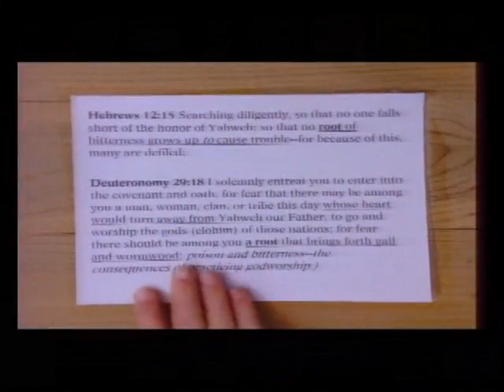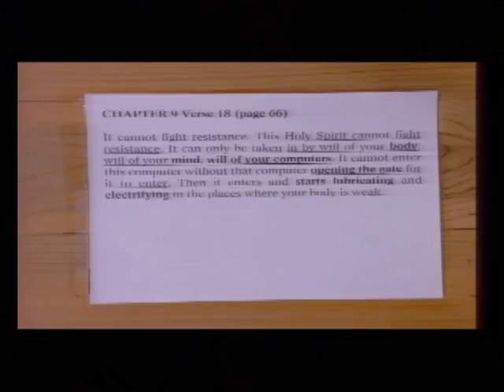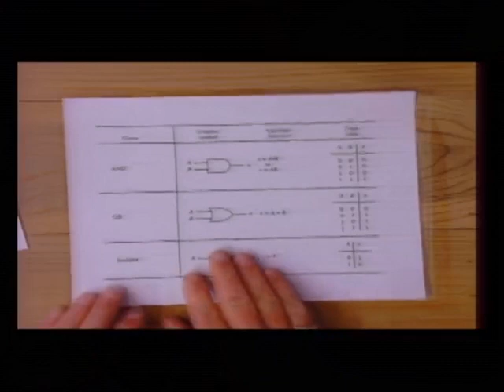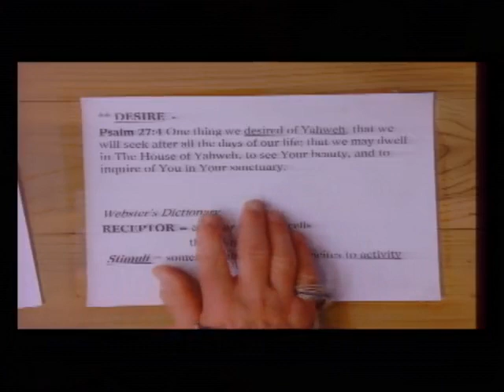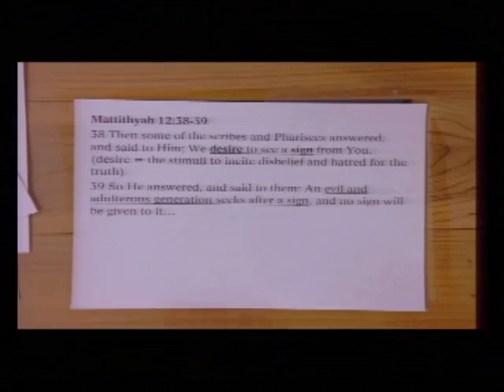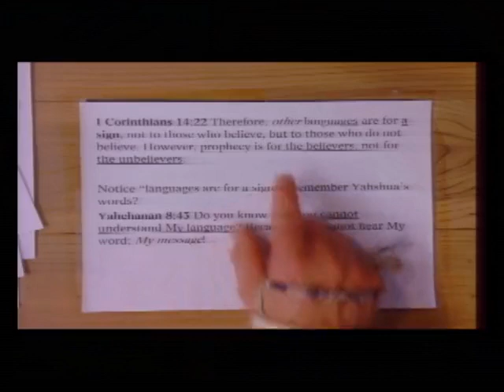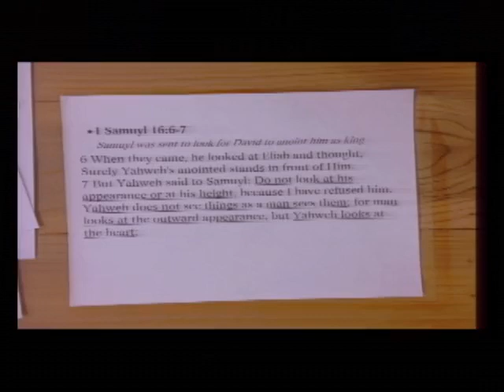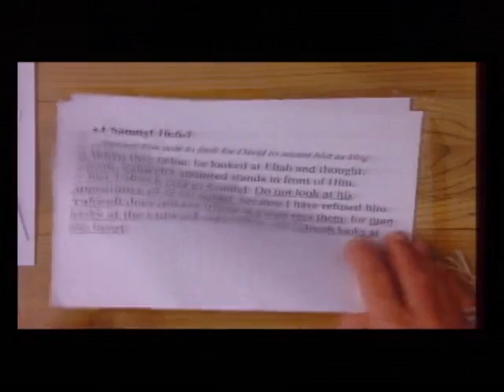2020 Men's class (BYCC 10-2 Book 1 Chapter 10 Pages 75-76) at the Great House of Yahweh in Abelin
Shalom/peace,

You can watch the latest and greatest broadcasts absolutely free at that same time each week by tuning in to the and go to live streaming of the classes.

Without Prejudice
  Yahweh bless your understanding, Praise Yahweh!, HalleluYahweh!!!